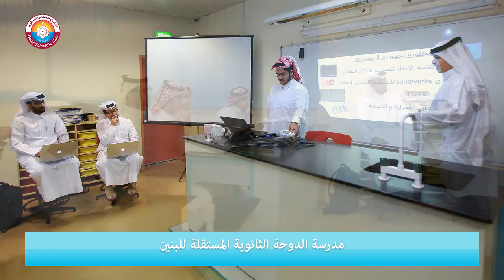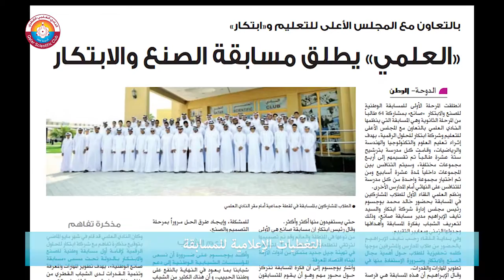مسابقة صانع الوطنية - النادي العلمي القطري